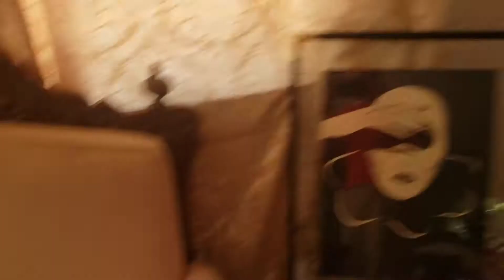February 19, 2022